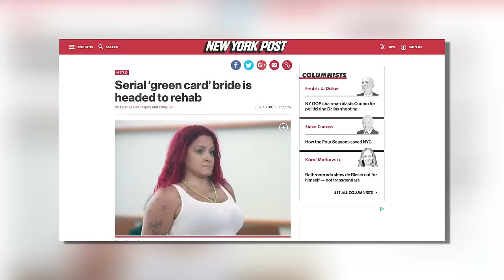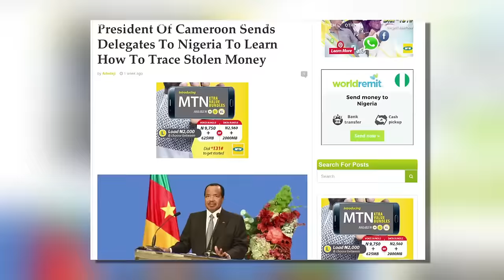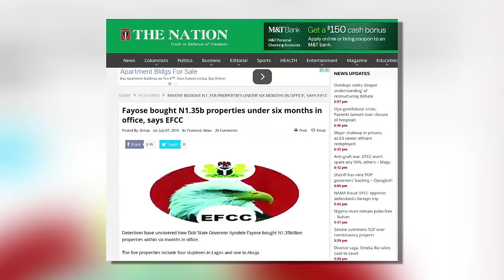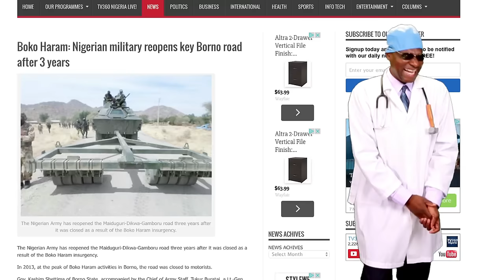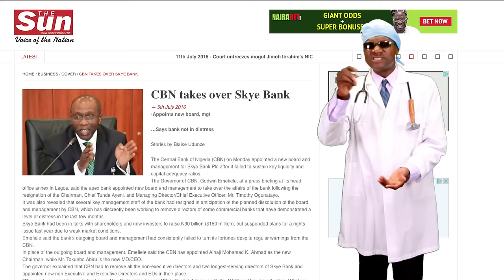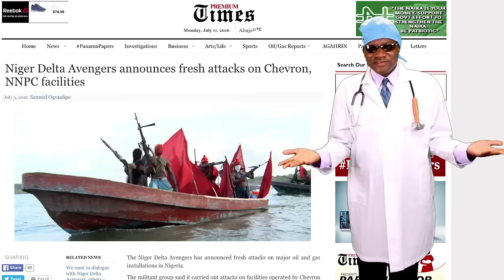Dr. Damages Show - Episode 238: How Fayose Bought N1.35bn House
The events of last week suggest that things are no longer at ease in America's long running tribal war between the tribe of George Washington and the tribe of Olaudah Equiano. In trying to figure out what America did to upset God, Dr. Damages uses advance mathematics to calculate the ratio of Black and white people killed by American police as a proportion of Black and white populations. You will be blown away by the answer he got.

Mugabe's last days are finally here. Last week, the people of Zimbabwe rose up to say in one voice, "enough is enough." In a protest tagged shutdownzimbabwe, activists took on the government of Robert Mugabe. Dr. Damages reveals the evil Nigerian woman behind the effort to remove the last African hero.

Ok, it may be true that Stella Oduah's housemaid has 1.5 billion in her bank account but that is not a reason to rush out and marry her or any other minister's housemaid for that matter.  At least not until you take Dr. Damages' prescription on the real owners of the bank account of housemaids of Big Men and Women.

Accusations broke out after Buhari reconstituted the NNPC 's board, otherwise called a mere Parents' Teachers Association (PTA). But the real scandal of the day is in the report of arm purchase probe that indicts serving and retired army officers. Dr. Damages predicts how the unfolding drama will result in the mother of all coups.

The good doctor presents news headlines, Secrets of Pictures and answers your emails.